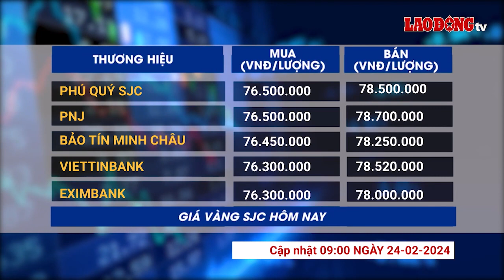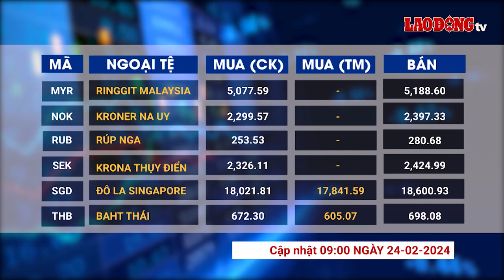Giá vàng và ngoại tệ 24.2: Loạt yếu tố khiến vàng thế giới phục hồi mạnh | Báo Lao Động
BÁO LAO ĐỘNG | Giá vàng thế giới phục hồi vào phiên giao dịch cuối tuần nhờ sự suy yếu của đồng USD và loạt yếu tố khác.

* Đường dây nóng: 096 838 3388